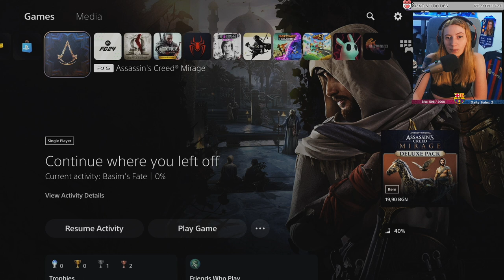JOINED THE BROTHERHOOD ✩ Assassin's Creed Mirage ✩ Part 2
Assassin's Creed Mirage is an action-adventure stealth game intended to be reminiscent of older Assassin's Creed titles, being more linear and story-focused and reducing the number of role-playing elements present in recent series installments. The game is set principally in the city of Baghdad.

Chapters:
0:00 - New Beginning
23:00 - Final Phase
30:30 - The Ceremony
38:01 - It all starts
47:12 - Look behind you